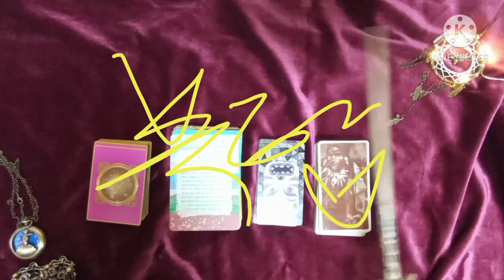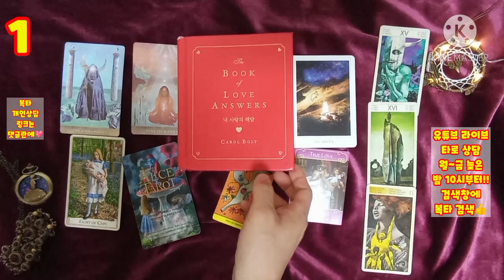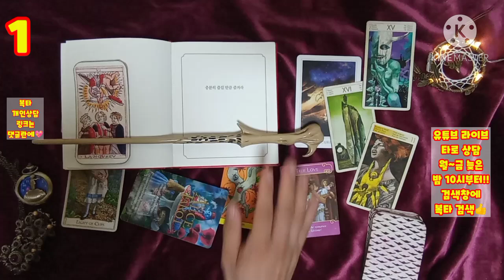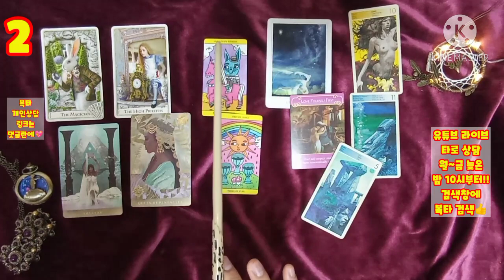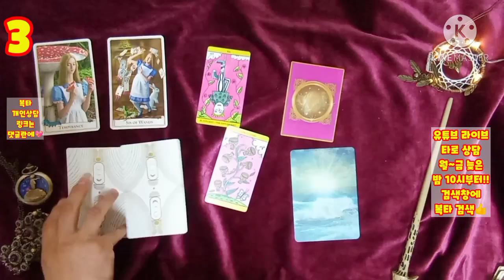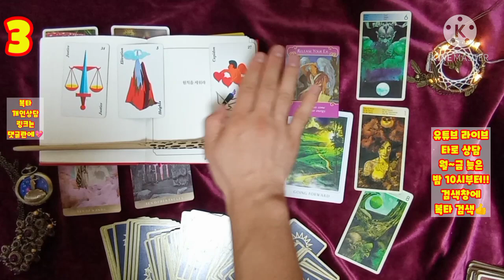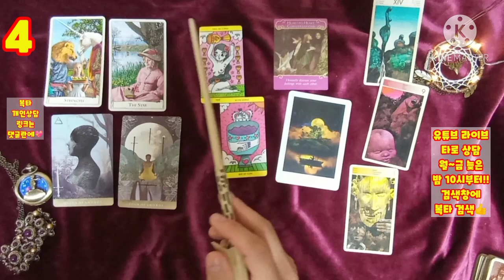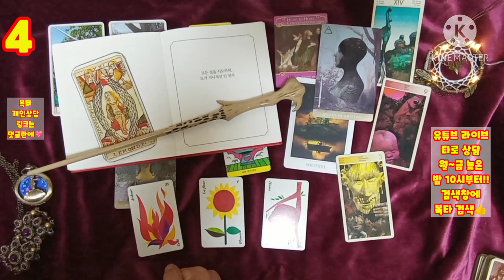[복타][연애운] 그 사람이 기억하는 나는 어떤 사람일까..?!(feat.외모/성격 기타... 등등)💛 타로로 궁금증 속시원히 해결~👍👍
-☎️전화상담도 오픈하였습니다.^ (톡 상담도 가능!) ✨타로 선택 00:41
  ✨1. 01:48
  ✨2. 10:27
  ✨3. 18:39
  ✨4. 27:00

🔮카드 결제 가능 !!

            구독 🙏🏻

-복타 올림